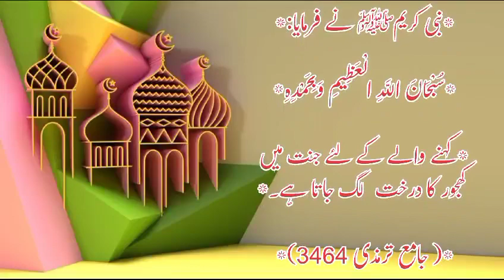Jannat Main Khajoor Ka Darakhat || Al Hadees || Achi Batain || Star GM Studio